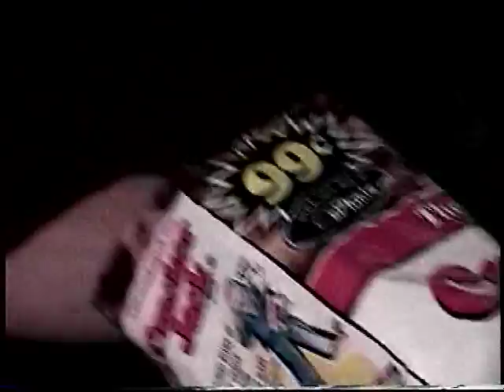Twiztid - Mutant DVD Segments - Part 8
Check out this old footage from the Twiztid Mutant DVD now on YouTube.

TWIZTID’S MUTANT REMIXED AND REMASTERED IS IN STORES NATIONWIDE ON MARCH 4, 2016:

Twiztid is an American hip hop duo from Detroit, Michigan. Formed in 1997, Twiztid is composed of Jamie Spaniolo and Paul Methric, who perform under the respective personas of Jamie Madrox and Monoxide Child. Spaniolo and Methric are former members of the group House of Krazees, which disbanded in 1997.